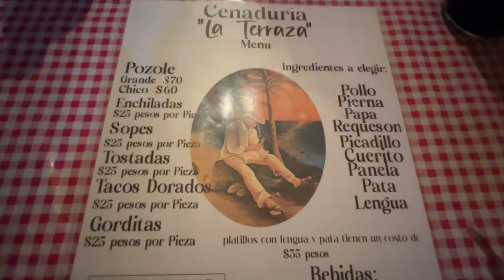PASAMOS UN SUSTO MI ESPOSO Y YO EN LA PLAYA 😰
En este Canal conocerás Lugares de Guadalajara Jalisco tanto Turismo como Restaurantes, Hoteles, Transporte, Tiendas,  La comida y dulces típicos de Guadalajara.

📷 Este canal es principalmente de Vlogs, pero de vez en cuando les subiré contenido de enfermería, Story Time, Recetas, Tips, Haul, Videos de Viajes, etc.

📸Videos todos los Viernes a las 6:00am